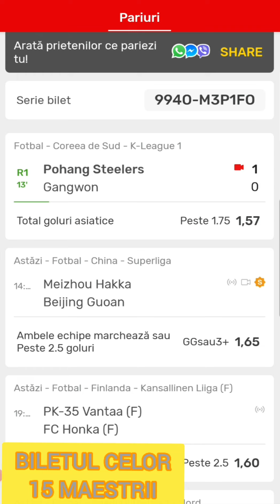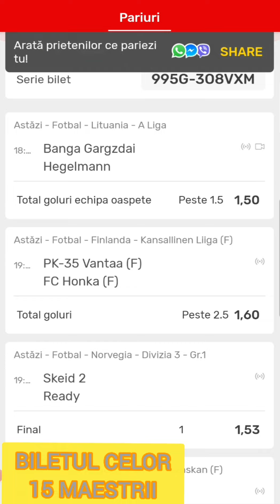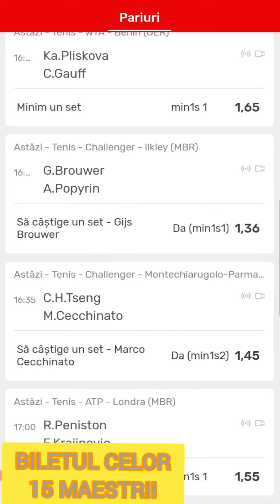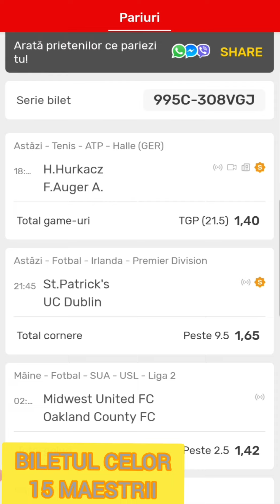Cele mai bune bilete din grupurile de pariuri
Cele mai bune  bilete  la.pariuri de la toți pariorii romani.